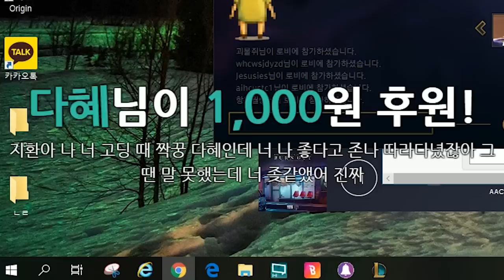괴물쥐!! 그만 잘하라고!!